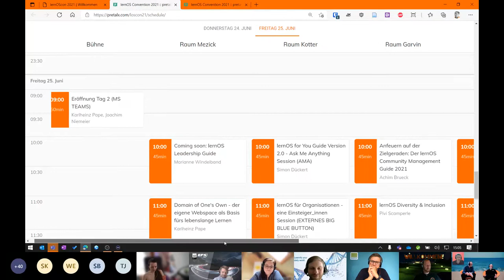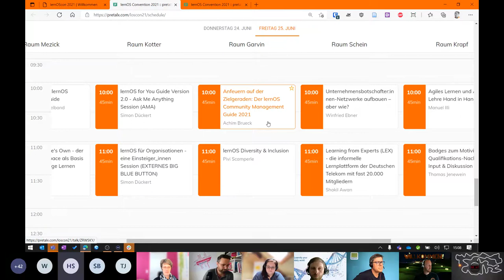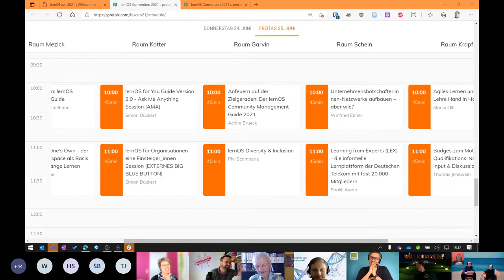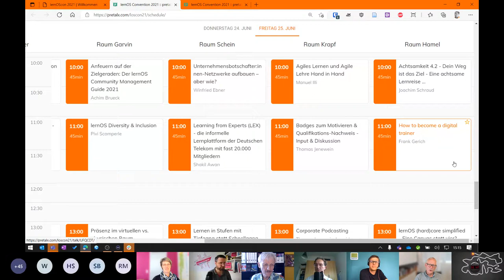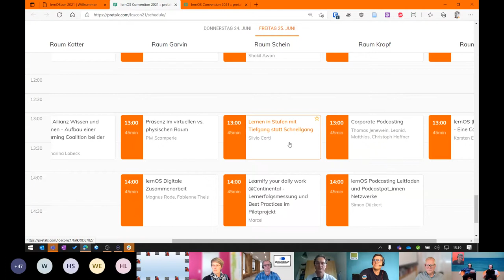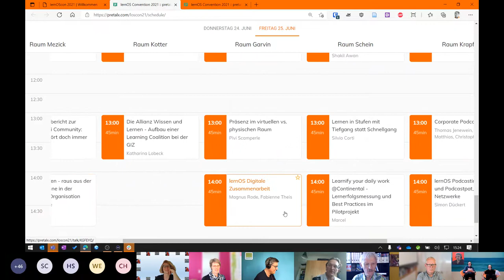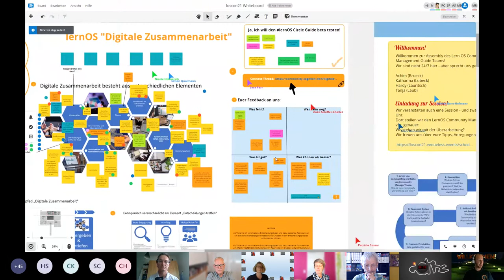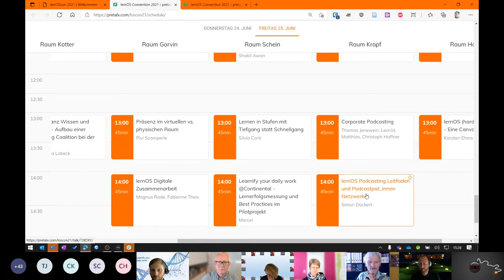loscon21 Abschluss Tag 2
Abschluss des Tag 2 der lernOS Convention 2021 "Agil trifft Lernende Organisation.